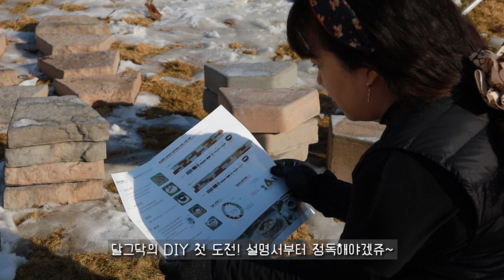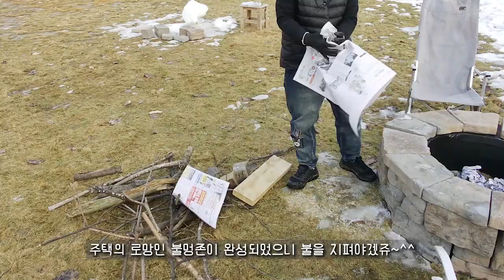귀촌 2년차 여자 혼자 만드는 파이어피트, fire pit D.I.Y, 불멍, 감성캠핑, 모닥불, DIY 키트, 이노블록, 셀프시공, 전원주택, 전원생활, 귀농귀촌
▶달그닥TV 소통 카카오톡 ㄴ 친구추가_ID로 추가 : ekfrmekr79(달그닥79) 로 검색하세요
▶달그닥TV 응원, 영상 제작 후원하기 : 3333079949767 카카오뱅크 임미옥
                                                                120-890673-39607 KEB하나은행 임미옥

이노블록 파이어피트 DIY키트 구입사이트